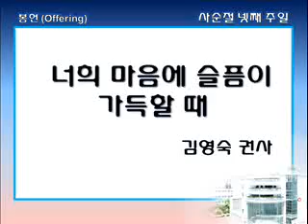싱가폴한인교회-너희 마음에 슬픔이 가득할 때-김영숙-2013.03.10-1